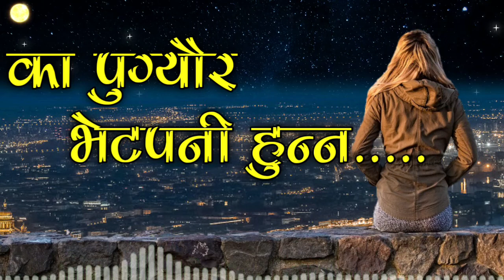Hataika paujale relaxing flute tune | copyright free nepali folk tune | nepali copyright free music